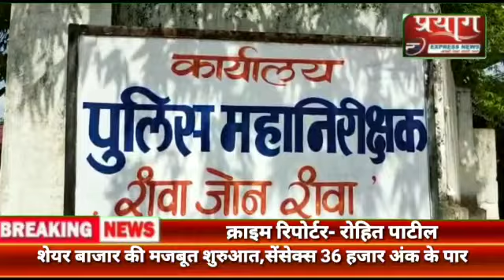आईजी जोन ऑफिस पहुंचकर फरियादियों ने सुनाई अपनी फरियाद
Video from Prayag Express Office